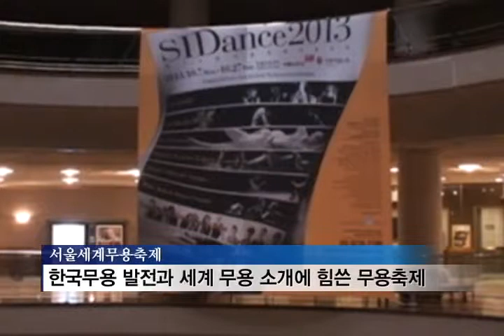[tbs tv] 제16회 서울세계무용축제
미국, 프랑스, 스페인 등 16개국의 주목받는 무용수들이 서울을 찾았습니다. 바로 제16회 서울세계무용축제에 참가하기 위해서인데요. 전 세계의 다양한 춤의 매력을 아낌없이 보여 줄 준비를 하고 있습니다. 또한 세계적인 안무가에게 춤을 배우는 워크숍도 준비 돼 있어 시민들의 관심이 집중되고 있습니다.